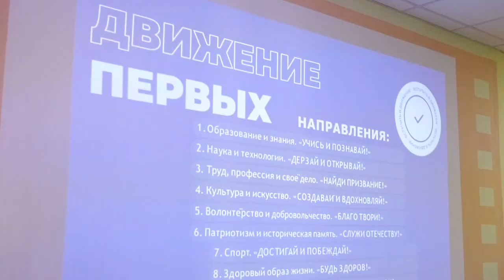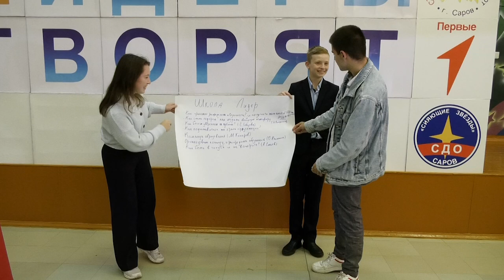Старшеклассники решили важные вопросы на слете в ДДТ